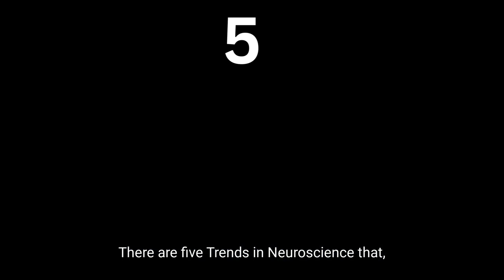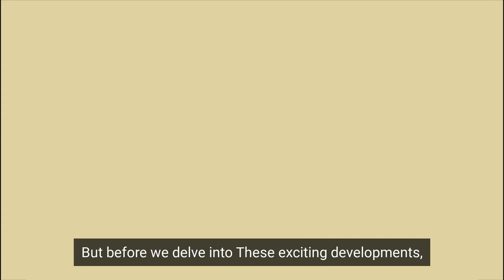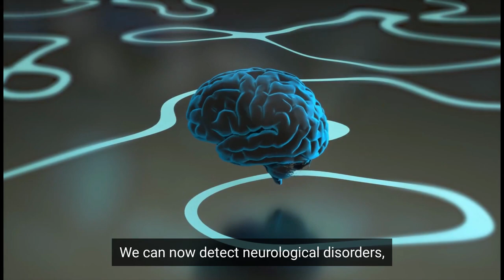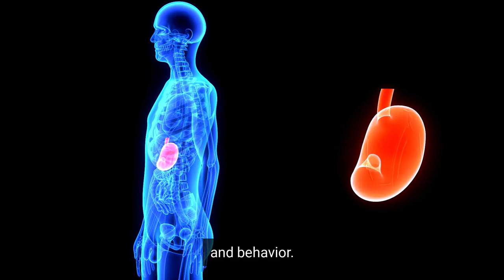Top 5 Breakthroughs of 2023 : Revolutionizing Neuroscience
World Changing breakthroughs happening this year!
Are you ready to delve into the cutting-edge developments in neuroscience and the mind that are set to revolutionize our understanding of the human brain? Join us on a journey of discovery as we explore the latest trends in neuroscience that promise to unlock the full potential of the human mind in 2023 and beyond.
From brain-computer interfaces to psychedelic therapy, the top five breakthroughs in neuroscience that you need to know in 2023 offer new hope for treating neurological and mental health disorders. We begin our exploration with the study of the microbiome-gut-brain axis, which is revolutionizing the way we approach mental health treatment.

The microbiome is the collection of microorganisms that live in our gut, and research has shown that it has a direct impact on our brain function, mood, and behavior. By understanding how the microbiome interacts with the brain, we may be able to develop new treatments for mental health disorders, such as depression, anxiety, and autism.
Virtual reality is another exciting development in the field of neuroscience, and it is transforming the way we study the brain. VR allows researchers to simulate complex scenarios and environments that are difficult to replicate in the real world, providing a powerful tool for studying brain function and developing new treatments for neurological and mental health disorders.
Brain implants represent another exciting area of development in neuroscience, and they have the potential to enhance our cognitive abilities and allow us to communicate directly with machines. Brain-computer interfaces have already been used successfully to help patients with paralysis to control prosthetic limbs, and researchers are exploring other potential applications, such as restoring vision and hearing.
Psychedelic therapy is also making a comeback, as researchers explore the potential of drugs like psilocybin and MDMA to treat depression, anxiety, and PTSD. These drugs are not without risks, but preliminary studies have shown promising results, and researchers are hopeful that they may represent a new frontier in mental health treatment.
As we explore these exciting developments in neuroscience, it's important to remember the historical milestones that have paved the way for modern neuroscience. For example, the identification of individual neurons by the Spanish anatomist Santiago Ramón y Cajal in the early 20th century was a major breakthrough, as it showed that the nervous system is composed of individual cells. The development of brain surgery by the German surgeon Otfrid Foerster in 1910 also represented a major milestone, as it led to the development of new surgical techniques for treating brain tumors, epilepsy, and other neurological disorders.
The discovery of neurotransmitters was another major breakthrough in neuroscience, and it has had a profound impact on our understanding of the nervous system. The first neurotransmitter to be discovered was acetylcholine, which was identified by the British pharmacologist Henry Dale in 1914. Dale's work showed that neurotransmitters are chemical messengers that allow neurons to communicate with each other, and this discovery has had a profound impact on our understanding of the nervous system.
Finally, the development of the first antidepressant was a major milestone in the history of neuroscience. The first antidepressant to be developed was iproniazid, which was discovered by accident in the 1950s by the Canadian psychiatrist Nathan Kline. Kline's work paved the way for the development of new classes of drugs for treating depression and other mental health disorders, and has had a profound impact on the lives of millions of people.
The potential of the human mind is truly limitless, and the developments we have discussed today are just the beginning. In the next hundred years, we may see the development of brain implants that can enhance our cognitive abilities and allow us to communicate directly with machines. In the next five hundred years, we may see the development of techniques that can allow us to control our own brain activity and achieve states of heightened awareness and consciousness. And in the next thousand years, who knows what breakthroughs in neuroscience and the mind we may achieve? We may unlock the secrets of the brain and discover new frontiers of human experience that we can't even imagine today.